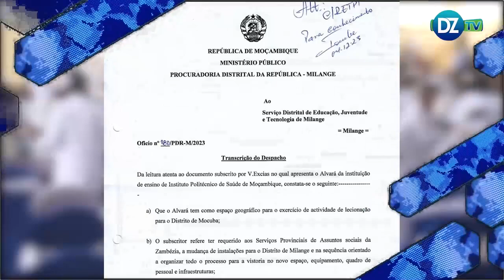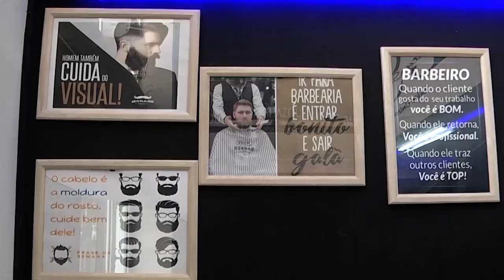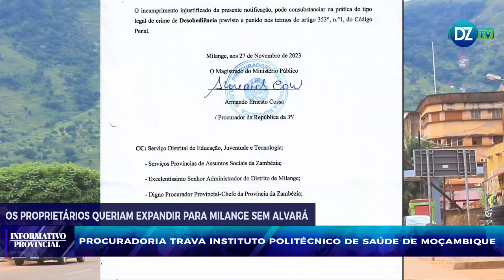Informativo Provincial (06.03.2024)